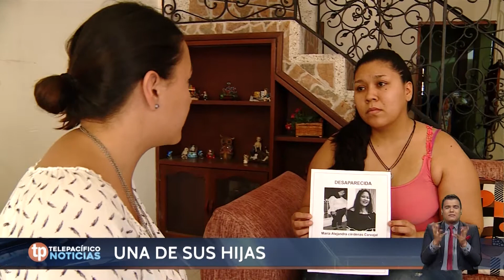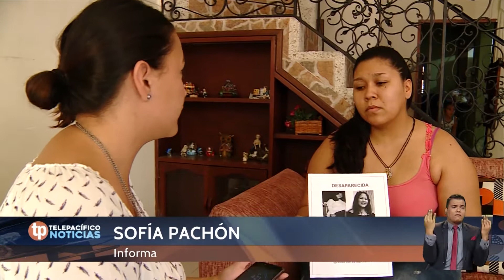Telepacífico Noticias Emisión 05 de Mayo de 2018 | 8:30 PM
Encuentre las noticias más cerca de la región.